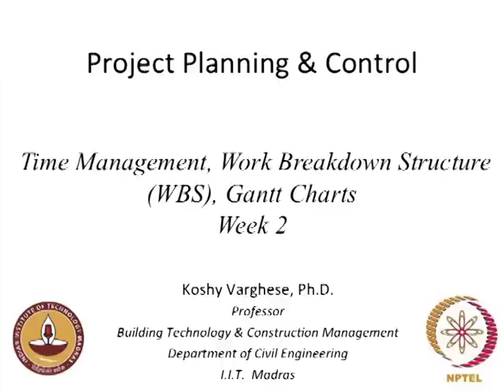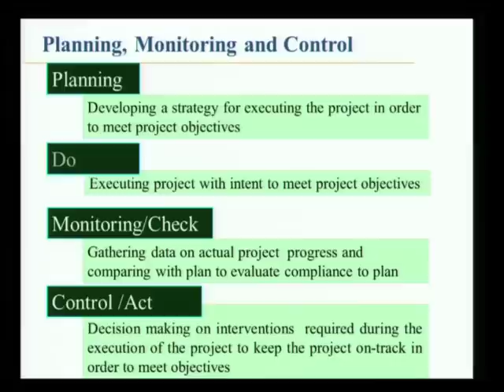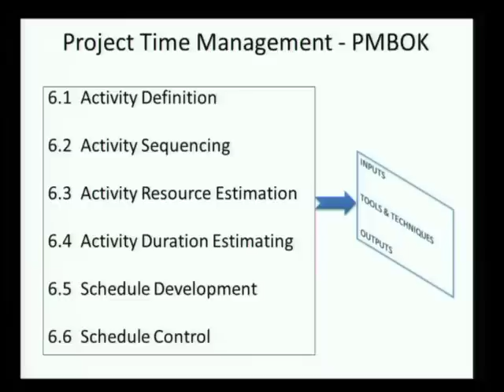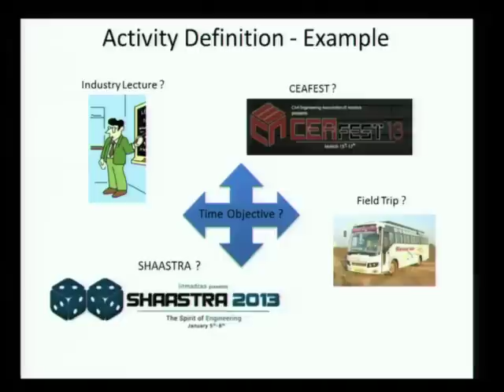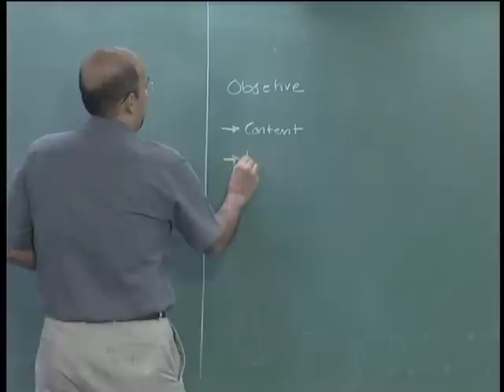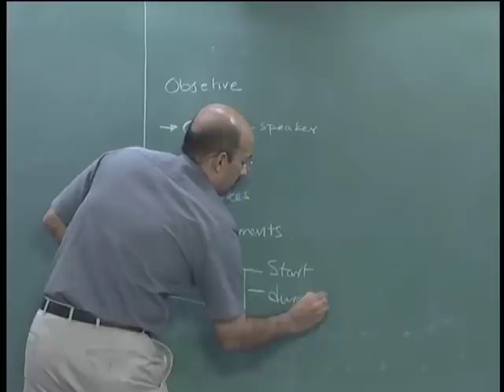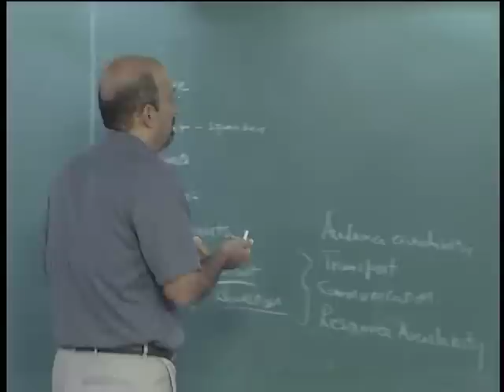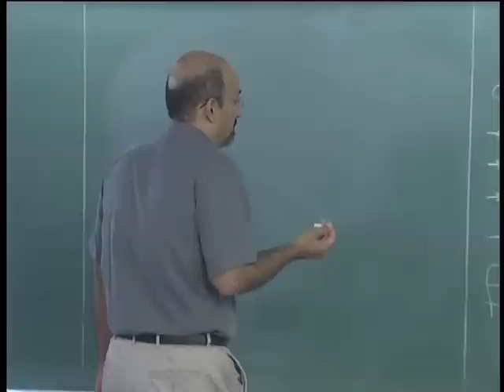#7 Time Management | Overview | Project Planning & Control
Welcome to 'Project Planning & Control' course !

This lecture focuses on time management principles and the development of Work Breakdown Structures (WBS). It reviews the plan-monitor-control cycle and discusses the elements of time management as outlined in project management standards. It also introduces simple tools like to-do lists and calendars, emphasizing their role in basic time management.